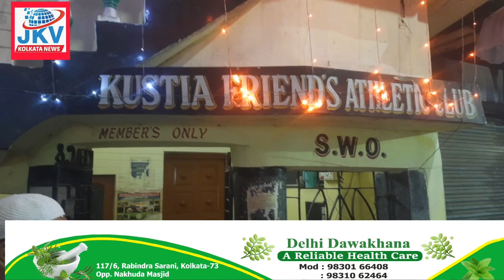🏕️kustia 🕌friends 🏃athletics club Topsia Qasadkahwane masjid 🏰kushtiamasjid Barilane Kolkata West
kustia )friends athletics club Topsia Qasad kahwane masjid kushtia masjid Bari lane Kolkata